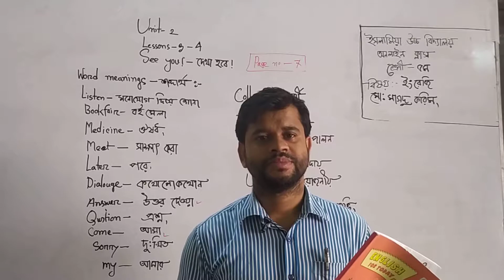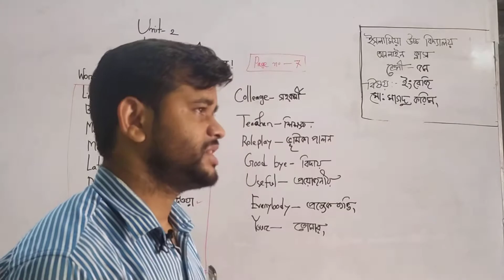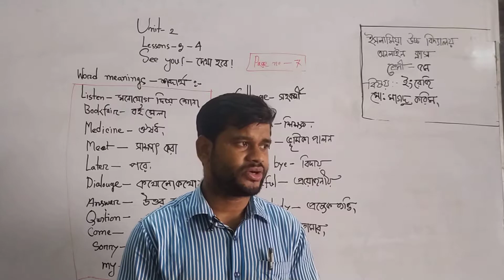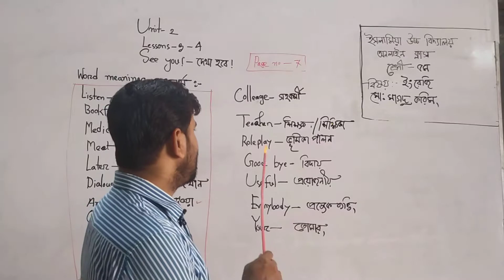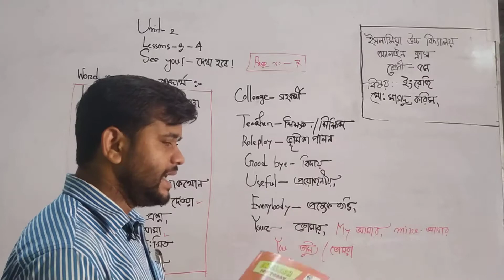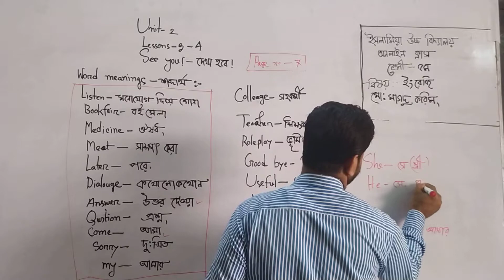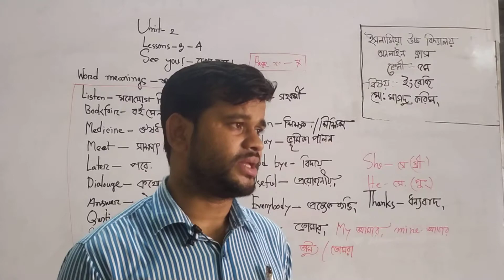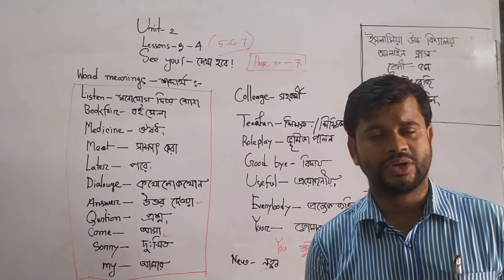Class Five # Subject English# Unit -2,lesson 3-4.